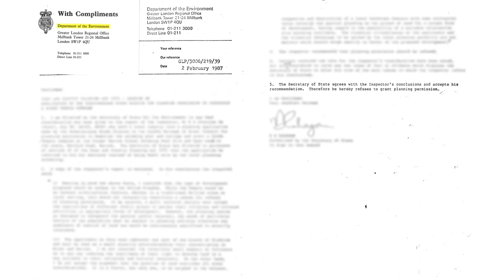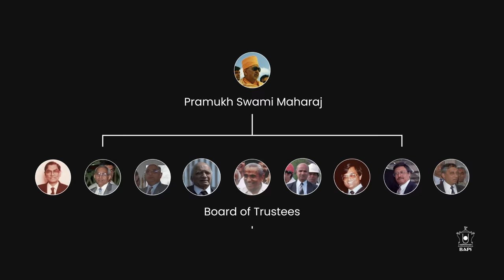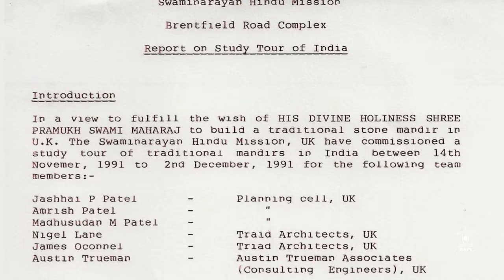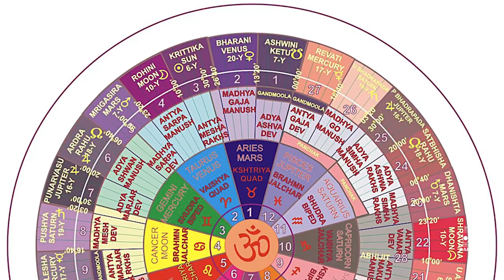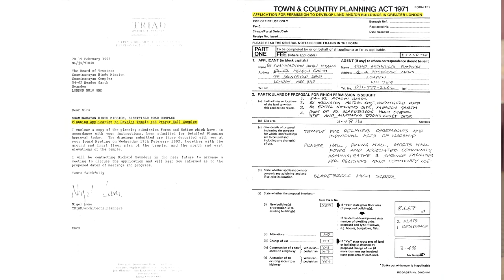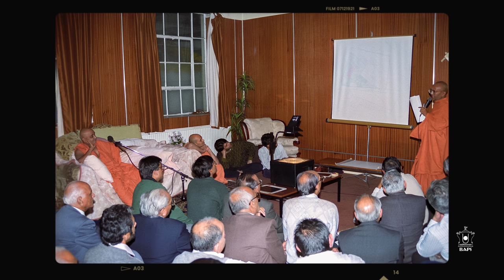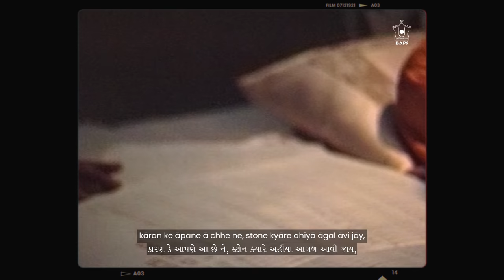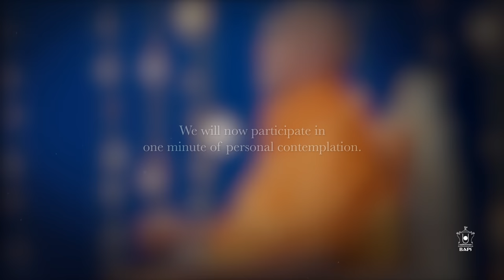3. Aligned with the Stars | The First of its Kind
An international team of experts assembles to construct a traditional Hindu mandir in the west for the first time ever. Despite embarking upon the unknown, Pramukh Swami Maharaj sets a tight deadline for completion.

Episode 3 - SyncID
MB018X6GSJJHJAD